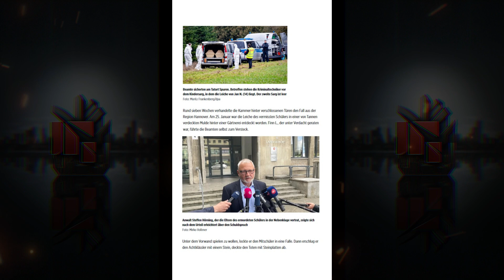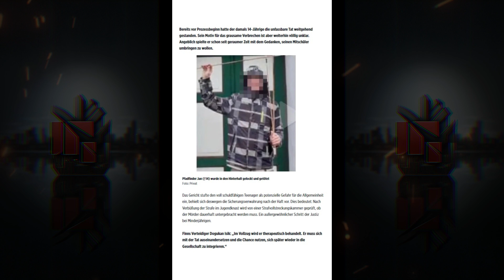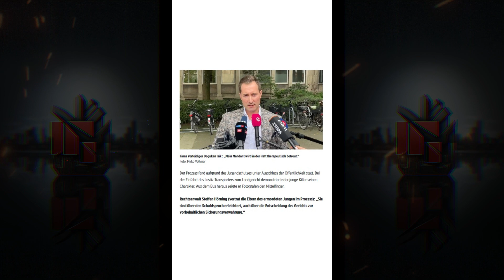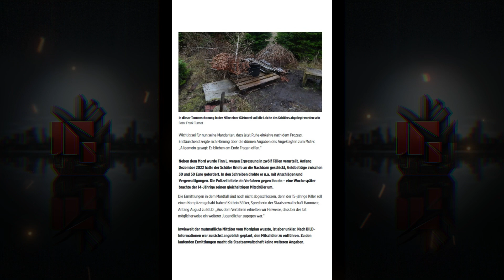Hannover: Finn L. brachte seinen Mitschüler (14) um - Zehn Jahre Jugendknast für Jans Mörder (15) !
Finn L. brachte seinen Mitschüler (vierzehn) um - Zehn Jahre Jugendknast für Jans Mörder (fünfzehn) !
Hannover – Der grausame Schüler-Mord im niedersächsischen Örtchen Blumenau bei Wunstorf.
Am Montagvormittag verkündete die Jugendkammer des Landgerichts Hannover ihr Urteil gegen den Angeklagten Finn L. (fünfzehn).
Die Richter verhängten die Höchststrafe für den jungen Teenager: zehn Jahre Jugendknast! Eine anschließende Sicherungsverwahrung wurde vorbehalten. Die Urteilsbegründung dauerte fünfunddreißig Minuten.
Rund sieben Wochen verhandelte die Kammer hinter verschlossenen Türen den Fall aus der Region Hannover. Am fünfundzwanzigsten Januar war die Leiche des vermissten Schülers in einer von Tannen verdeckten Mulde hinter einer Gärtnerei entdeckt worden.
Finn L., der unter Verdacht geraten war, führte die Beamten selbst zum Versteck.

Unter dem Vorwand spielen zu wollen, lockte er den Mitschüler in eine Falle. Dann erschlug er den Achtklässler mit einem Stein, deckte den Toten mit Steinplatten ab.
Bereits vor Prozessbeginn hatte der damals vierzehn-Jährige die unfassbare Tat weitgehend gestanden. Sein Motiv für das grausame Verbrechen ist aber weiterhin völlig unklar.
Angeblich spielte er schon seit geraumer Zeit mit dem Gedanken, seinen Mitschüler umbringen zu wollen.
Das Gericht stufte den voll schuldfähigen Teenager als potenzielle Gefahr für die Allgemeinheit ein, behielt sich deswegen die Sicherungsverwahrung nach der Haft vor.
Dies bedeutet: Nach Verbüßung der Strafe im Jugendknast wird von einer Strafvollstreckungskammer geprüft, ob der Mörder dauerhaft untergebracht werden muss. Ein außergewöhnlicher Schritt der Justiz bei Minderjährigen.
Finns Verteidiger Dogukan Isik: „Im Vollzug wird er therapeutisch behandelt. Er muss sich mit der Tat auseinandersetzen und die Chance nutzen, sich später wieder in die Gesellschaft zu integrieren.“

Der Prozess fand aufgrund des Jugendschutzes unter Ausschluss der Öffentlichkeit statt. Bei der Einfahrt des Justiz-Transporters zum Landgericht demonstrierte der junge Killer seinen Charakter. Aus dem Bus heraus zeigte er Fotografen den Mittelfinger.
Rechtsanwalt Steffen Hörning (vertrat die Eltern des ermordeten Jungen im Prozess): „Sie sind über den Schuldspruch erleichtert, auch über die Entscheidung des Gerichts zur vorbehaltlichen Sicherungsverwahrung.“
Wichtig sei für nun seine Mandanten, dass jetzt Ruhe einkehre nach dem Prozess. Enttäuschend zeigte sich Hörning über die dünnen Angaben des Angeklagten zum Motiv: „Allgemein gesagt: Es blieben am Ende Fragen offen.“
Neben dem Mord wurde Finn L. wegen Erpressung in zwölf Fällen verurteilt. Anfang Dezember zweitausendzweiundzwanzig hatte der Schüler Briefe an die Nachbarn geschickt, Geldbeträge zwischen dreißig und fünfzig Euro gefordert. In den Schreiben drohte er u.a. mit Anschlägen und Vergewaltigungen. Die Polizei leitete ein Verfahren gegen ihn ein – eine Woche später brachte der vierzehn-Jährige seinen gleichaltrigen Mitschüler um.
Die Ermittlungen in dem Mordfall sind noch nicht abgeschlossen, denn der fünfzehn-jährige Killer soll einen Komplizen gehabt haben! Kathrin Söfker, Sprecherin der Staatsanwaltschaft Hannover, Anfang August: „Aus dem Verfahren erhielten wir Hinweise, dass bei der Tat möglicherweise ein weiterer Jugendlicher zugegen war.“
Inwieweit der mutmaßliche Mittäter vom Mordplan wusste, ist aber unklar. Nach Informationen war zunächst angeblich geplant, den Mitschüler zu entführen. Zu den laufenden Ermittlungen macht die Staatsanwaltschaft keine weiteren Angaben.